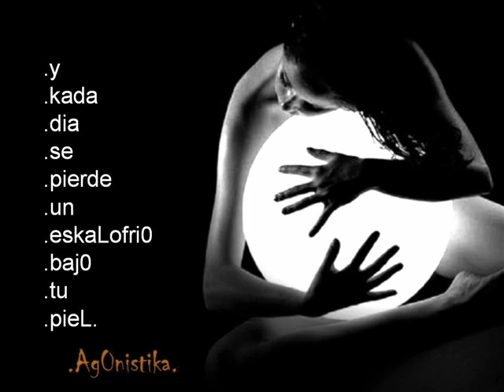AL SON DE MI SOLEDAD"JUAN CALAHORRO"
COMPOSITOR:JUAN CALAHORRO
ARREGLOS :TJ GARCIA